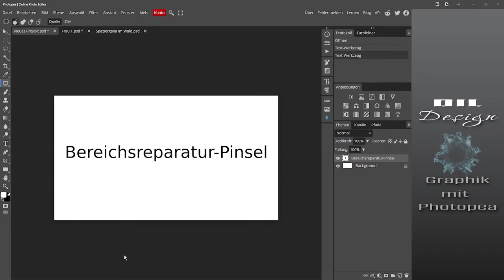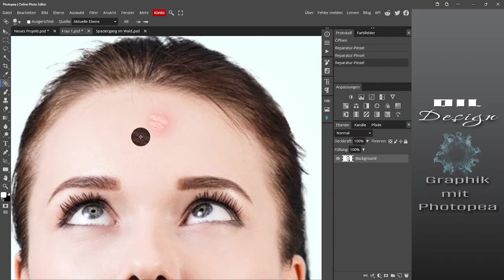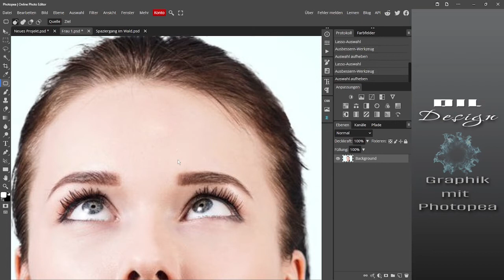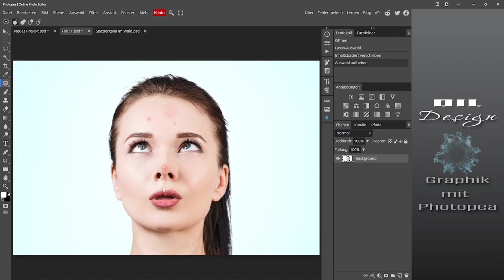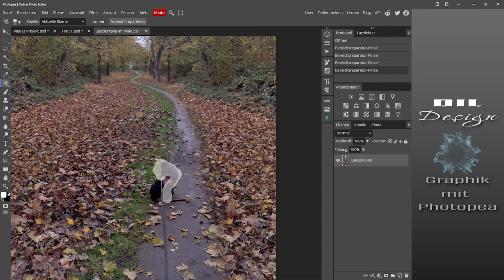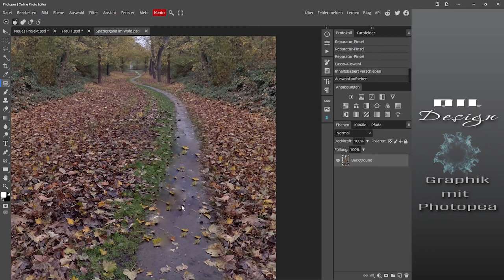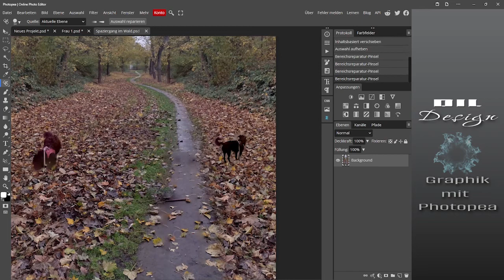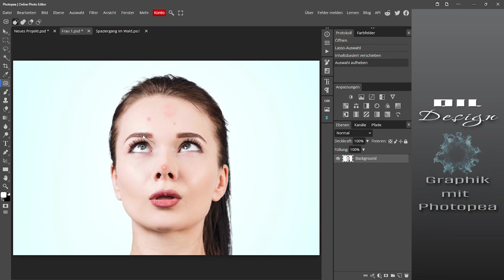Photopea - Bereichsreparaturpinsel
Tutorial: Bereichsreparatur-Pinsel

In den Tutorials geht es nicht um die Schönheit der Bilder, sondern um die Techniken die zu einem erfolgreichen Ergebnis führen.